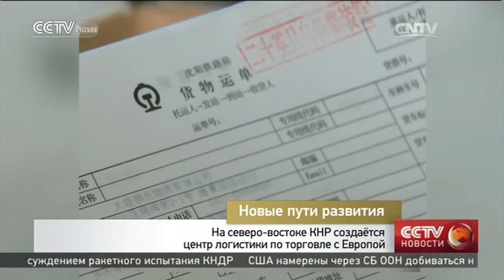На перестройку экономики северо-востока КНР будет направлено 1,5 триллиона юаней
Новые пути развития